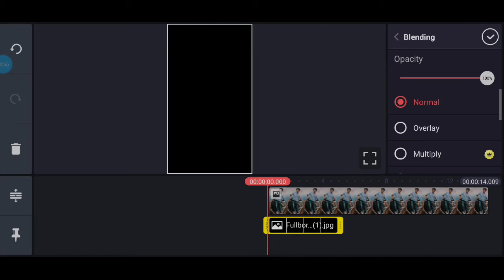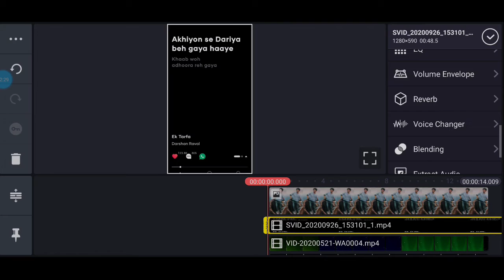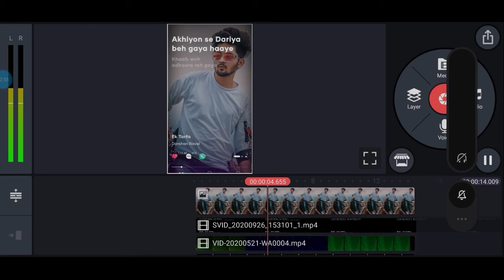Lyrics whatsapp status editing 2020 in Kinemaster I whatsapp status kaise banaye I lyrics status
dosto is video se me Maine bataya hai ki aap New lyrics video kaise bana sakte hai kinemaster se i hope ye video pasand aayega apko.

1) Lyrics whatsapp status editing 2020 in Kinemaster | whatsapp status kaise banaye | lyrics status

2) WhatsApp status editing

3) how to make status video in Kinemaster

4) lyrics status kaise banaye

5) trending status kaise banaye